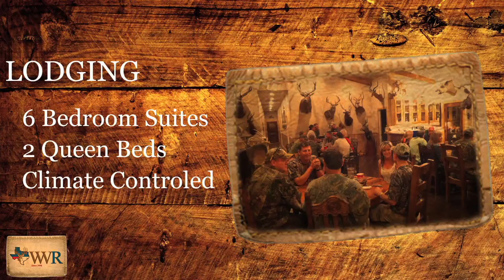Whitetail & Wing Shooting Ranch of Texas - Promo Video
Take a tour through the WWR ranch and lodge and also see everything we have to offer.  Also, check out some live footage of our trophy animals!